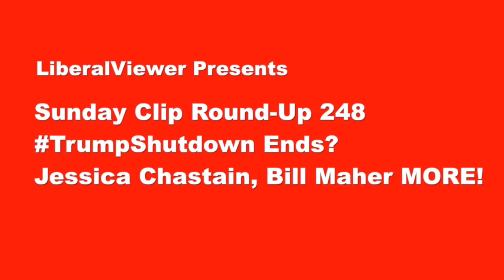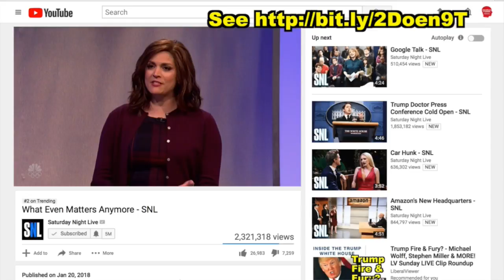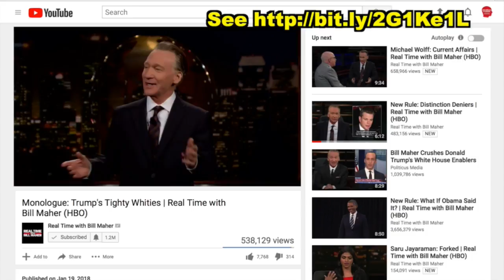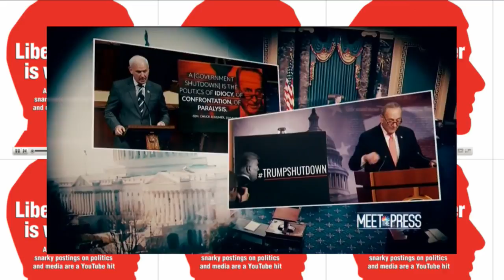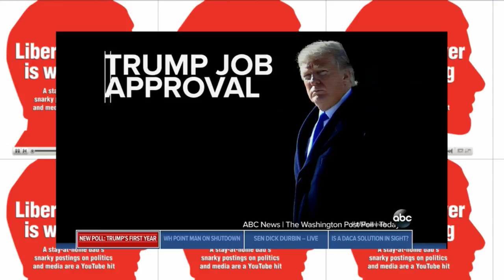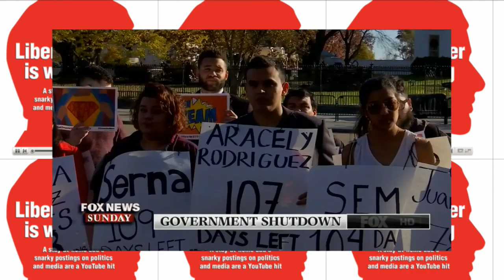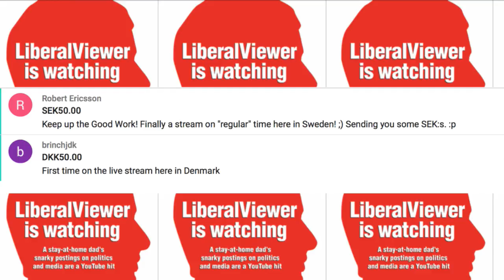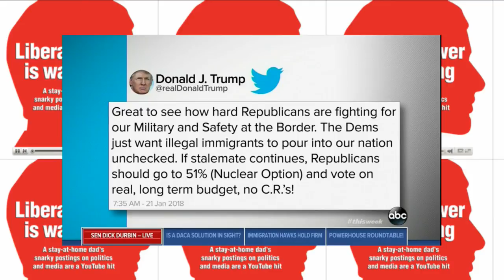TrumpShutdown Ends? - Jessica Chastain, Bill Maher & MORE! LV Sunday LIVE Clip Roundup 248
TOPIC:

TRUMPSHUTDOWN - The US government shutdown over the weekend when negotiations broke down over an immigration bill top give legal status to “Dreamers” like those in the DACA program with the shutdown most likely the result of last week’s profane, racist, and derogatory comments that Pres Donald Trump made about immigrants from Haiti and the countries in Africa

21 January 2018 clips by guest/show: Jessica Chastain, Cecily Strong, Keenan Thompson, Kate McKinnon, Michael Che, Colin Jost on Saturday Night Live; Bill Maher on Real Time with Bill Maher; Sen Bernie Sanders, Jake Tapper on State of the Union; Sen Dick Durbin, Sen Tom Cotton, White House Legislative Affairs Dir Marc Short, Chuck Todd on Meet the Press; Speaker of the House Paul Ryan, John Dickerson on Face the Nation; Sen Dick Durbin, Rep Luis Gutierrez, George Stephanopoulos on This Week with George Stephanopoulos; OMB Dir Mick Mulvaney, Chris Wallace on Fox News Sunday

Full SNL video in which Contestants (Cecily Strong, Kate McKinnon, Kenan Thompson) compete on What Even Matters Anymore, hosted by Veronica Elders (Jessica Chastain) titled “What Even Matters Anymore - SNL” available free on Saturday Night Live YouTube channel

Full SNL video in which Weekend Update anchors Colin Jost and Michael Che tackle the week's biggest news, including President Donald Trump blaming the government shutdown on Senator Chuck Schumer. Stormy Daniels (Cecily Strong) stops by to discuss being an unlikely hero titled “Weekend Update on the Government Shutdown - SNL” available free on Saturday Night Live YouTube channel

Full SNL episode in which Jessica Chastain hosts Saturday Night Live on January 20, 2018, with musical guest Troye Sivan on NBC

Much of HBO's Real Time with Bill Maher available free on YouTube

Full Bill Maher monologue from last Friday available free on YouTube titled “Monologue: Trump's Tighty Whities | Real Time with Bill Maher (HBO)”

Congressional Research Service 2014 document titled “Obstruction of Justice: An Overview of Some of the Federal Statutes That Prohibit Interference with Judicial, Executive, or Legislative Activities”

18 U.S. Code § 1505 - Obstruction of proceedings before departments, agencies, and committees

18 U.S. Code § 1512 - Tampering with a witness, victim, or an informant

Full CBS Face The Nation episode available free on YouTube in parts